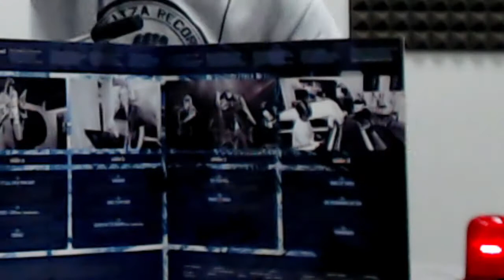No Beginning No End, José James, Blue Note Records, Manel Ruiz El Especialista, En Bandeja de Plata.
Temporada32 32añosEBDP​

No Beginning No End, José James JomesJames Blue Note Records, 2xLP

jueves 16 de septiembre de 2021, de 18:00​h a 20:00​h El Especialista Manel Ruiz ElEspecialistaManelRuiz​ En Bandeja de Plata EnBandejaDePlata​ RadiofónicoPrograma​ de Vicente Martin Abreu, emitiendo desde 7.7 Radio 📻 en 89.6FM o